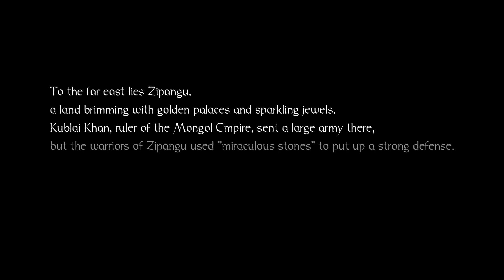Nioh #1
The start! Welcome to another weird soul-like that is janky fun.